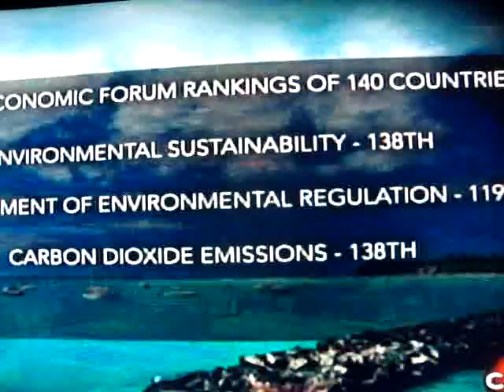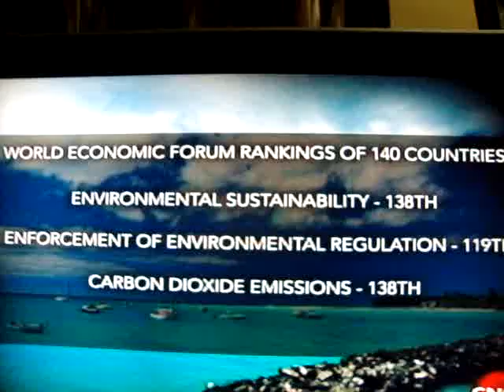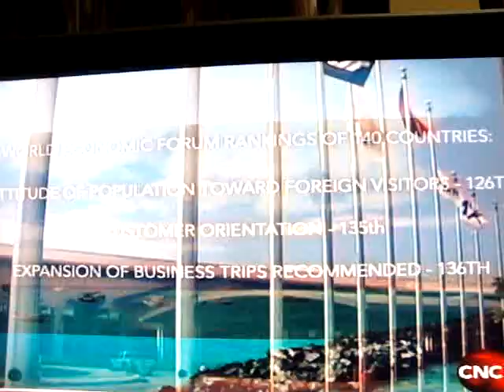WORLD ECONOMIC FORUM ranks T&T DISASTROUSLY in MANY AREAS of PERFORMANCE MEASURED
- 7th MOST UNFRIENDLY NATION to VISIT! ..hmmm